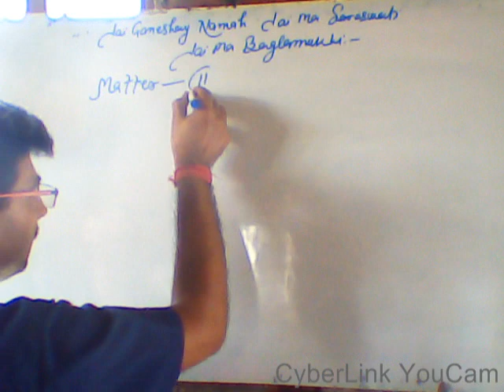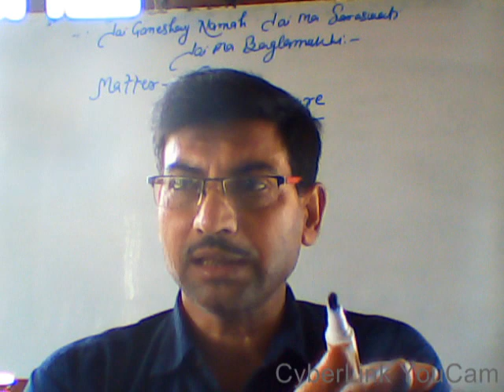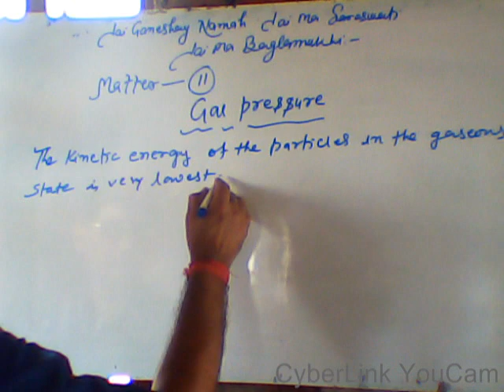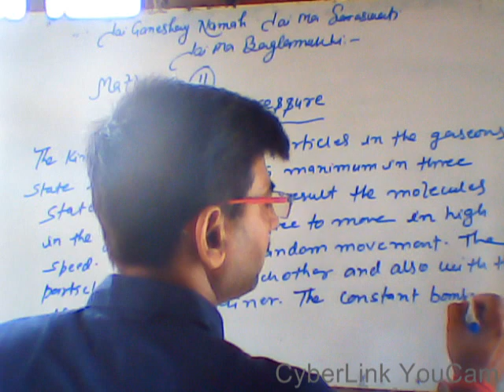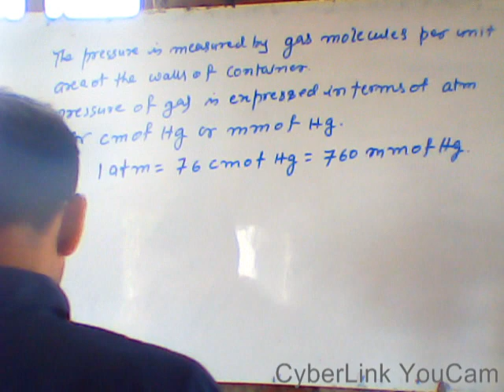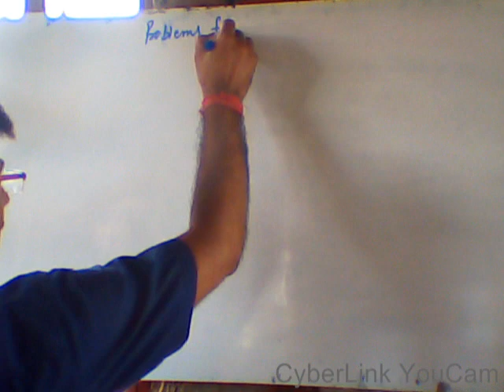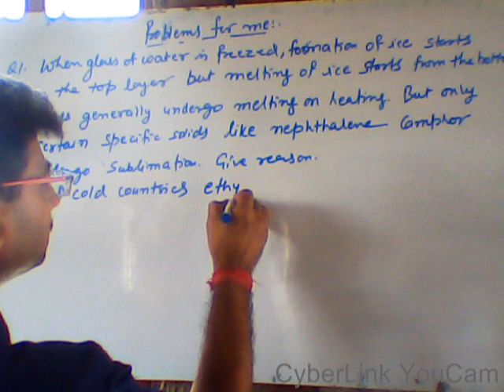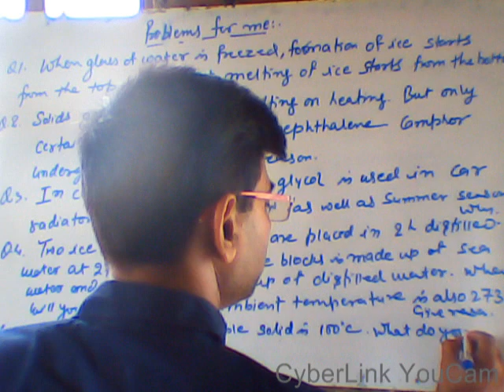GB95 Chem Matter 11 For class viii and ix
*GAS  PRESSURE*     AND  SOME  QUESTIONS  FOR  ME